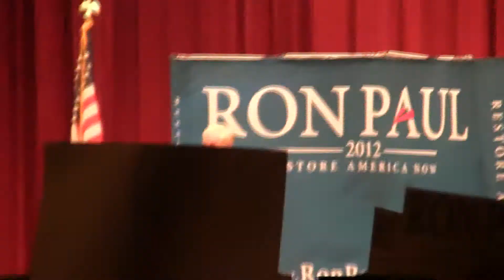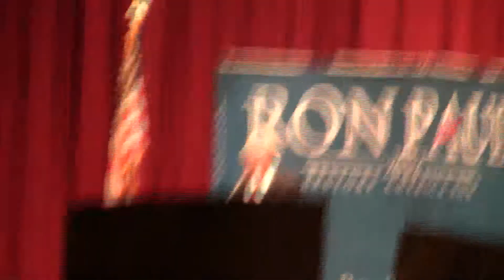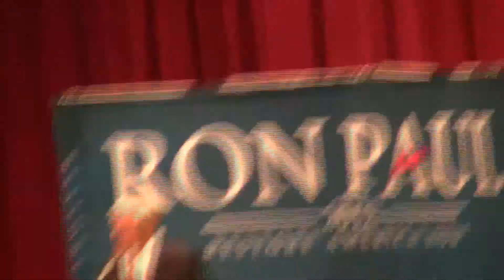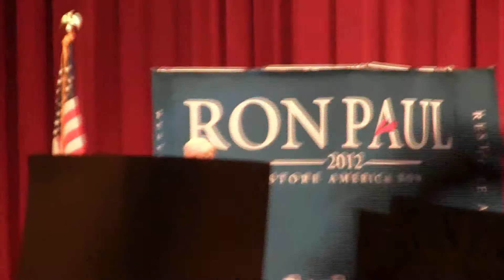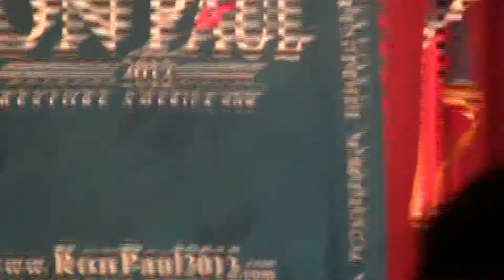Part 1: Ron Paul in Fort Worth, Texas April 2012 - Introduction and begining of speech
It should be easy for people to find out what a candidate's beliefs and goals are. Towards that end, I am posting the speech in increments, as completely as I can. (I am missing a little bit due to battery changes, ect.) Most of the cuts are just stopping and starting the camera in order to have manageable clips. I am not posting only the parts I agree with or care strongly about; I will be posting all the footage I have. The point is not to cram beliefs down anyone's throat, but rather to give anyone who wants it access to what Ron Paul said, to allow anyone the means to agree or disagree with it.

Filmed at Will Rogers Memorial Center Auditorium, April 11, 2012.

This is Part 1. The parts will be uploaded in order and placed in a playlist; otherwise, check titles and descriptions for the subjects discussed in each part.

In this section, Paul is introduced and talks a little bit about the campaign so far.